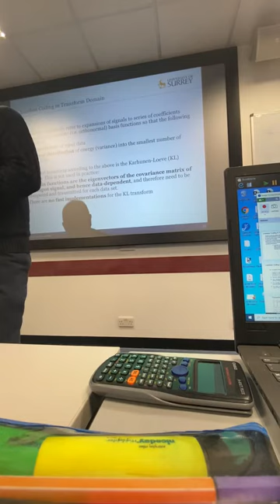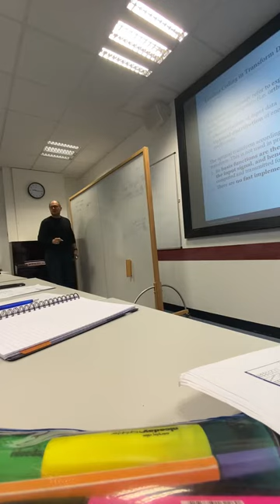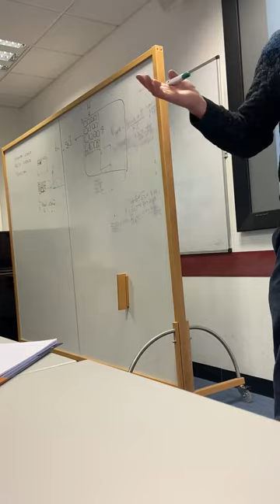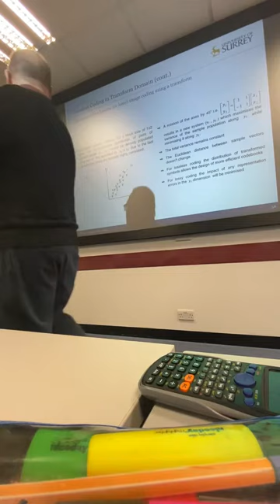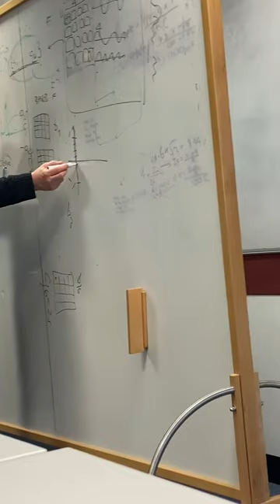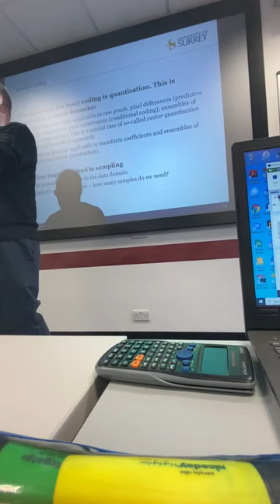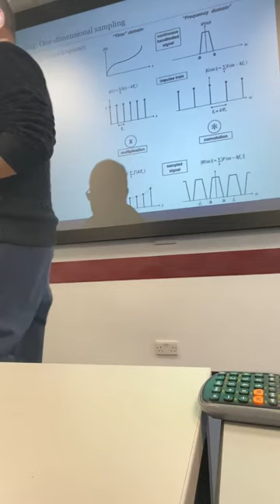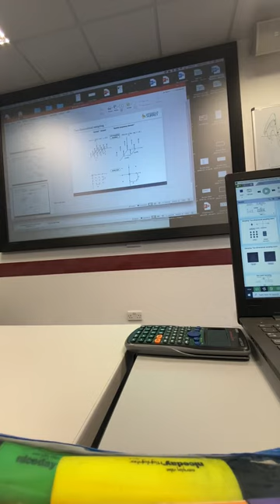Image Compression Lossless and Intro to Lossy